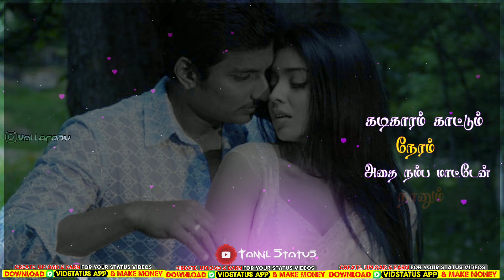Maalai Mangum Neram Song WhatsApp Status 🎶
All rights to music label co & No copy rights infringement intended

Tamil lyrics Status  best WhatsApp status. Love Status Tamil. Gana Status. Gana lyrics Status Tamil. Love failure Status Tamil. Single Status. .

Use this Invite code to start uploading videos & EARNING: "YTMsnDzE"
VidStatus  Profile  Creator Label  About Creator System  Apply  I have an Invite Code  Type YTMsnDzE